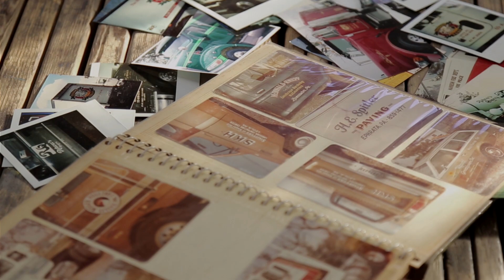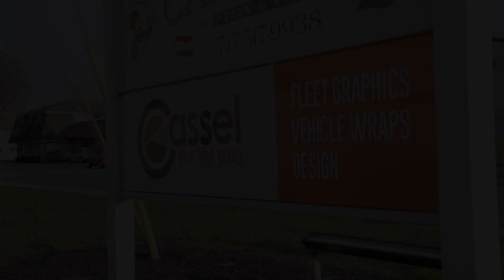That's A Wrap: Since 1945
It’s a privilege as a family business and to serve so many other family businesses such as Rohrer’s One Hour. We are grateful for the opportunity the past 75+ years to help companies drive their brand every day.